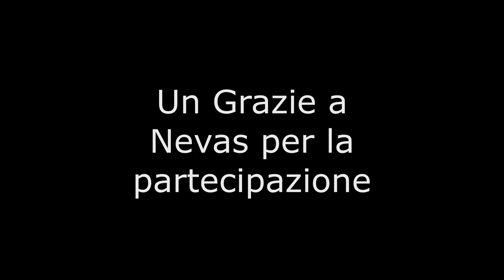ISONZO w/Nevas - Bestemmie sul Massiccio della Marmolada! | Gameplay ITA #8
Ciao a tutti amici e benvenuti su questo mio nuovo video su Isonzo insieme al mio caro compagno d'armi @Nevasznee

Oggi riversiamo le nostre bestemmie sul Massiccio della Marmolada, dove cercheremo con le unghie e con i denti (e con le bestemmie, l'avevo già detto?) queste benedettissime montagne e respingere gli Austro-Ungarici.

'O PANIK!

P.S. Sono stato il migliore del mio reparto (genieri) e primo per headshots.

E come sempre ragazzi miei, FORZA NAPOLI SEMPRE 💙